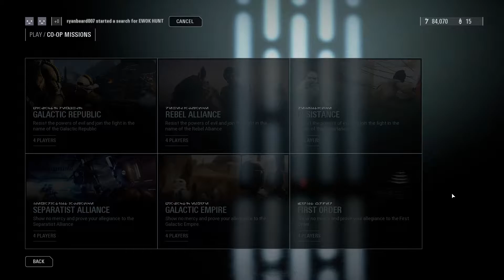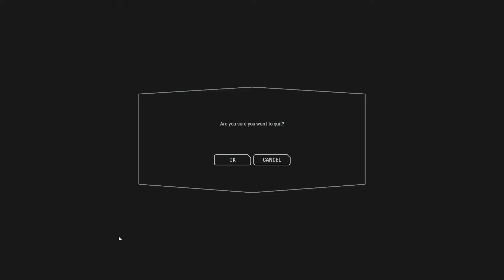One Night on Endor | The Timbrell Tavern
Ewoks do be scary though.